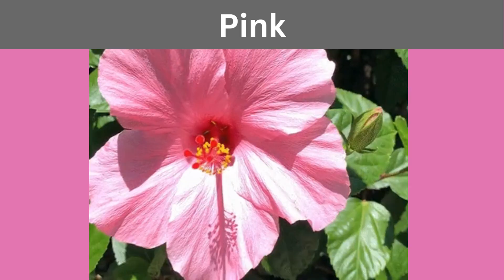Learn colors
This video helps you to learn colors.
Thanks...